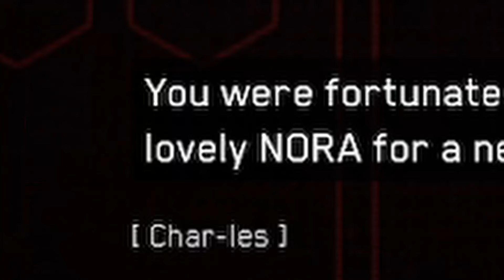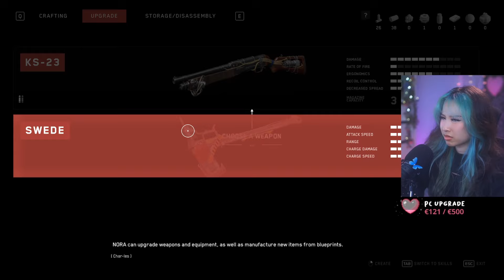WHAT'S WRONG WITH THIS FRIDGE ??? | Nora - Atomic Heart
☕ ABOUT ME
Hi my name is Kiilanie, I'm a variety streamer on Twitch.